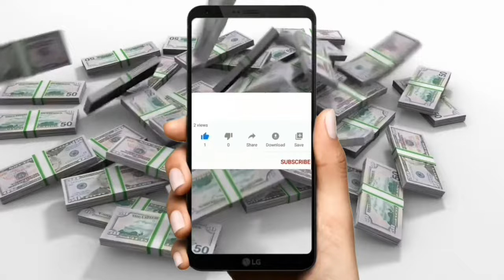KAHULUGAN NG HINDI KILALANG TAO SA PANAGINIP